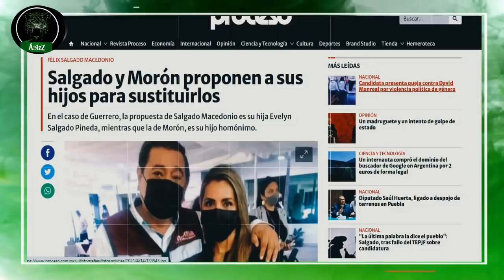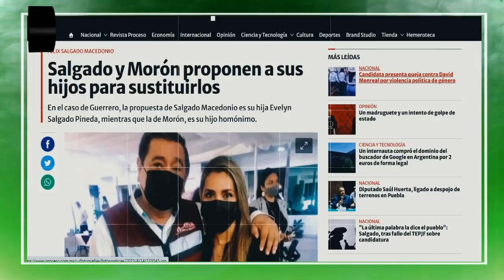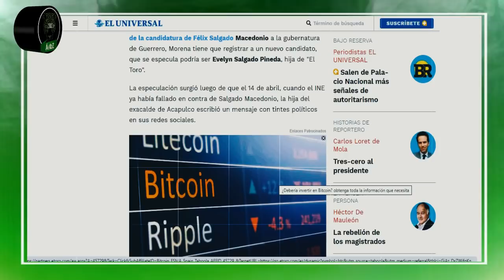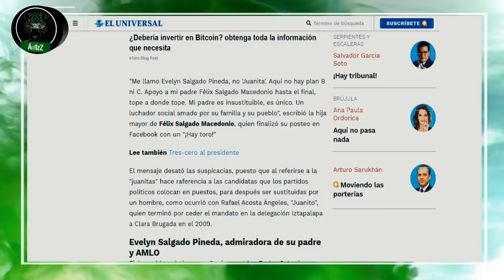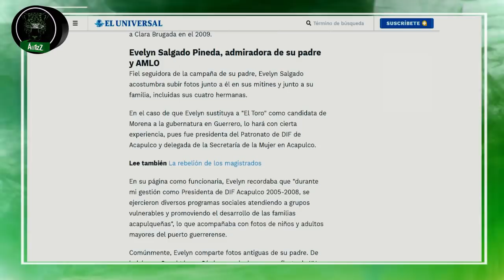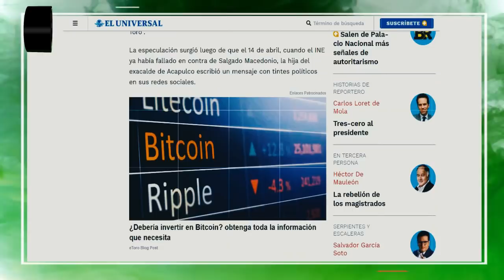Ella es Evelyn Salgado, la 'juanita' de Félix Salgado para la candidatura en Guerrero